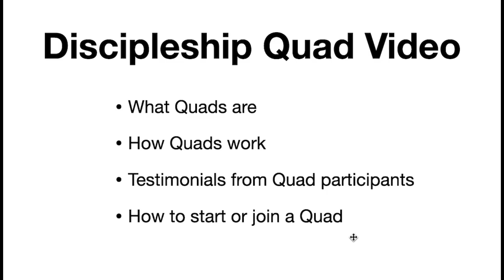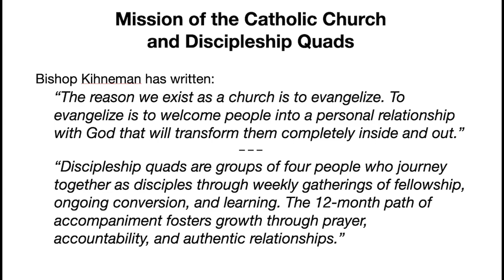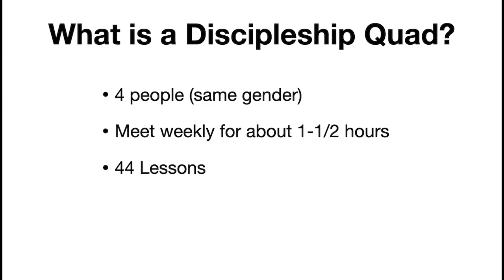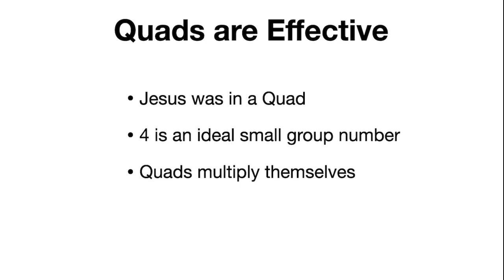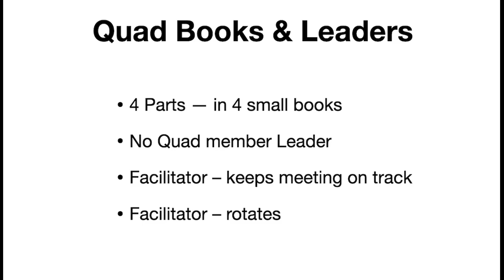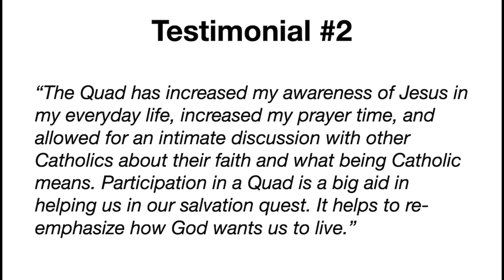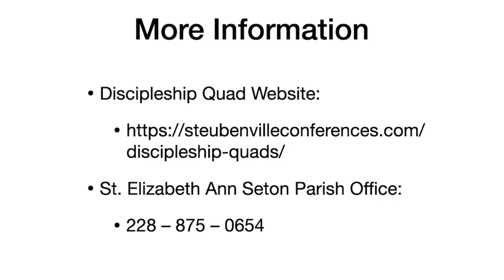Discipleship Quads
This video is about Discipleship Quads at St. Elizabeth Seton Catholic in Ocean Springs, Mississippi as of August 2022.

St. Elizabeth Ann Seton Parish
Parish Office: 228 – 875 – 0654

Discipleship Quad Book (Part 1) - on Amazon